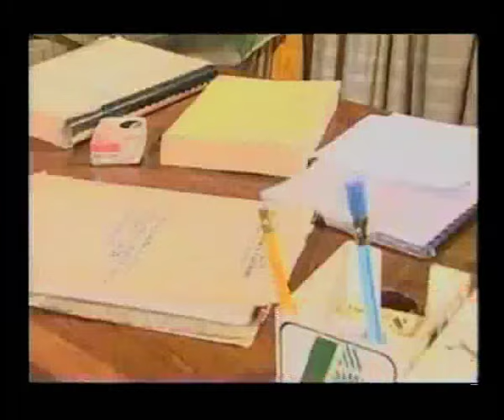Okey Bakassi Sets His Friend Mr Ibu Up Because Of A Woman - Nigerian Comedy Skits !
See The Movies As shown below ...

African Movie, Nigerian Movie, Comedy Movie